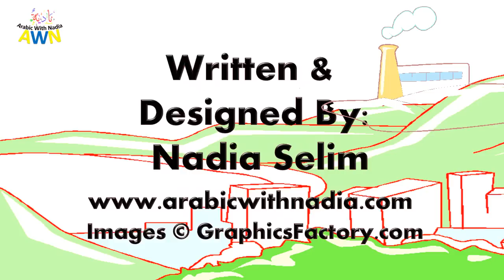Mariam's City - Arabic story - Arabic reading book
A short Arabic story that will help learners of Arabic identify vocabulary and very basic grammar (word order). Case markings are generally omitted to simplify learning. Enjoy and come back for more